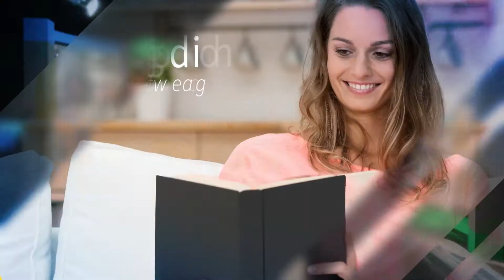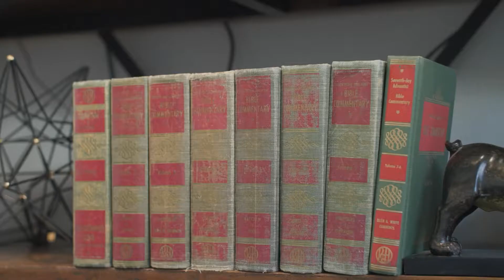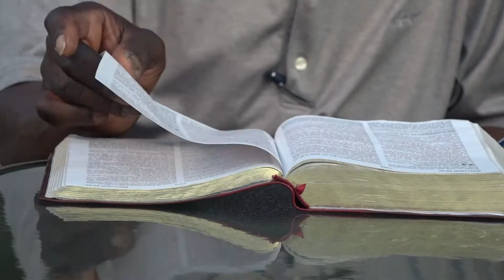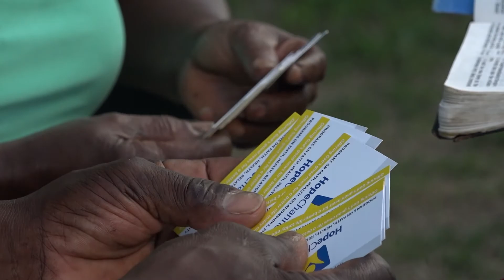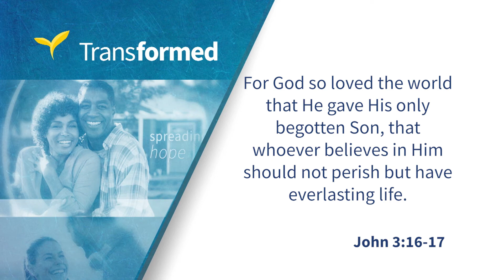A Stranger's Hospitality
The simple concept of meeting together to break bread - physically and spiritually - has been a successful evangelism method for thousands of years. Jesus taught on hillsides while the people ate. The early apostles met in house groups over meals. And, Carl Divert has seen it work again today. He began "Bible and Breakfast" as a way to reach those in his community. This mission has transformed his life and those who learn more about the Bread of Life.

Lillian & Weedman use another way to share Jesus with others. They simply hand out cards. The cards explain how to watch Hope Channel and why its Bible based programming is relevant. It's a ministry this couple shares wherever they go.

Watch these stories and more on this episode of Transformed.